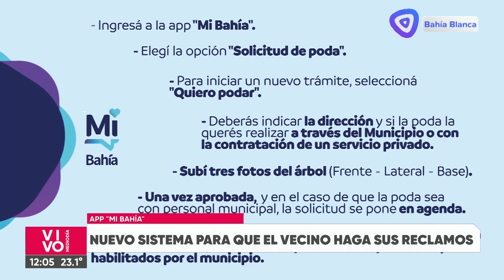Presentaron la aplicación "Mi Bahía" y el nuevo Sisrema de tramitación de poda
Esta nueva modalidad de solicitud ya está vigente